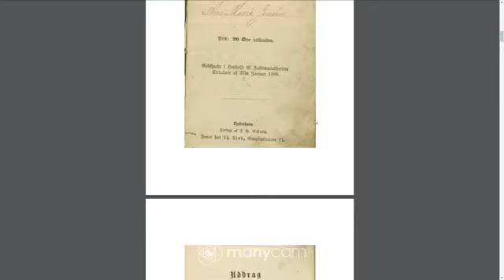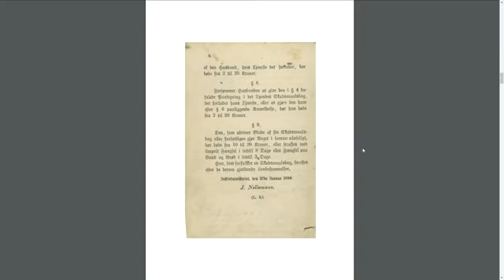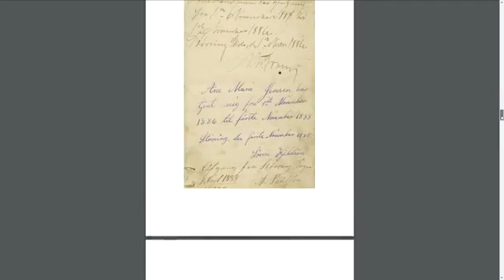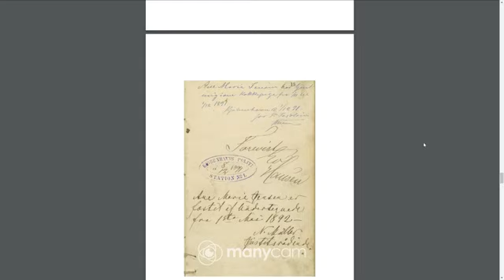Virtuel omvisning: Herskab og tjenestefolk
Omvisningen foregår ved hjælp af hjemmesiden historiefortaelleren.com, hvor man kan komme på en 360 graders rundtur i museets sale og gemakker.

En museumsformidler sidder bag skærmen og tager onlinegæsterne med på en omvisning - næsten ligesom i virkeligheden.